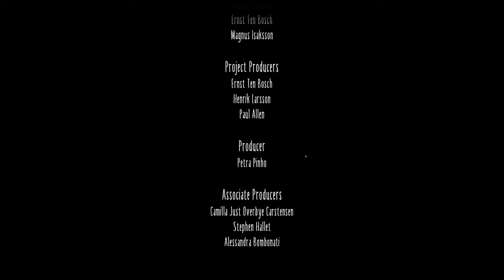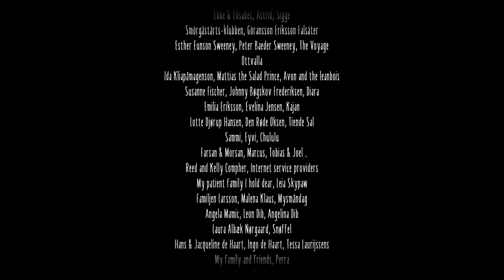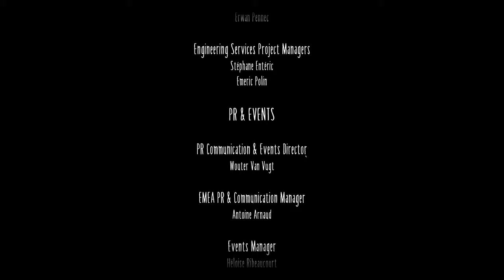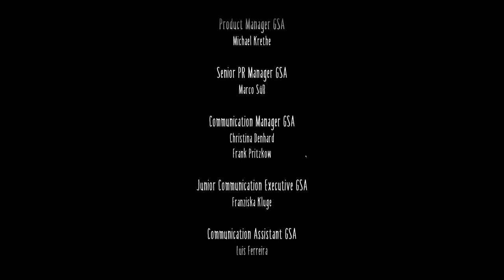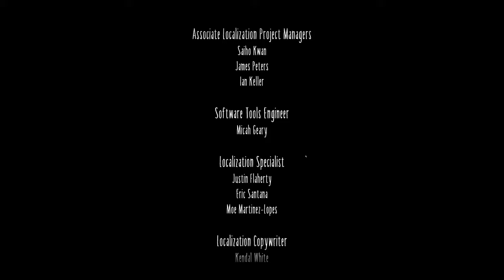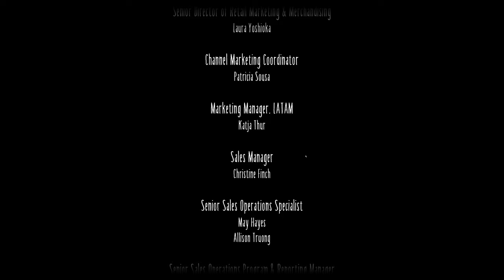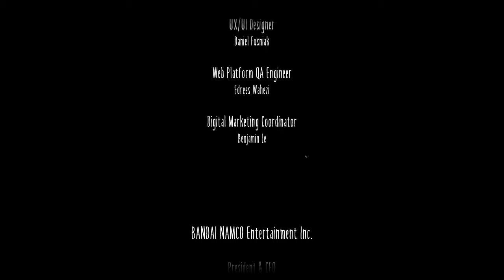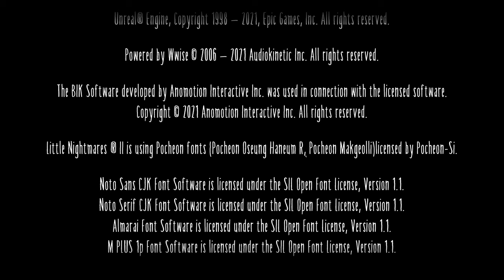Little Nightmare II Full In 4K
If you think this helpful.

** Tokopedia Store **
PC Specification :

** Shopee Store **
PC Specification :